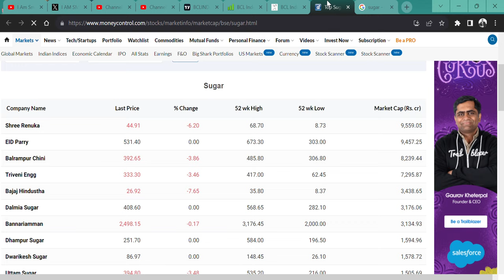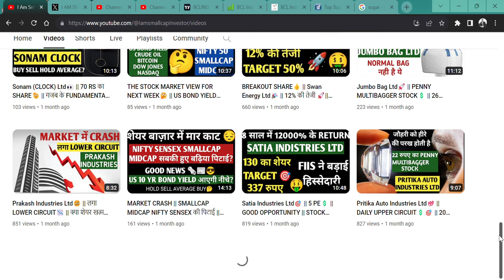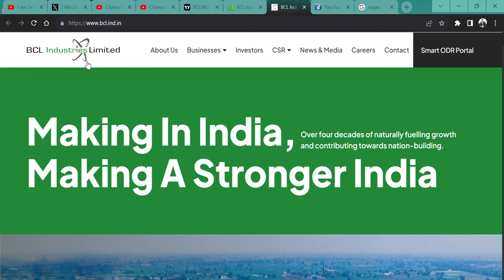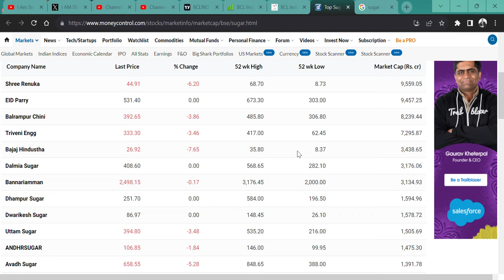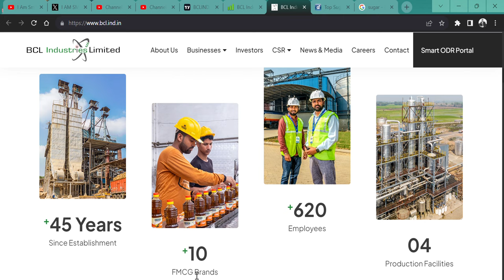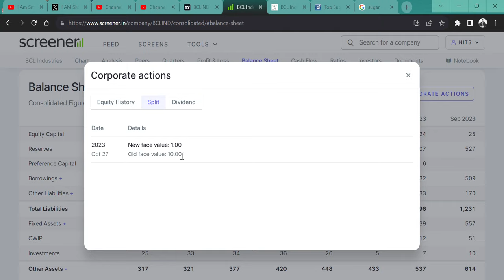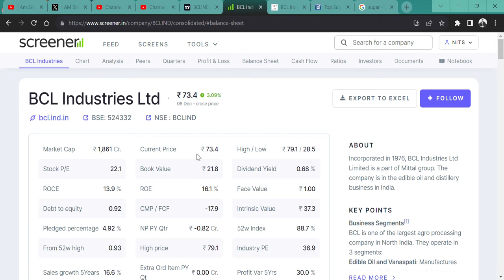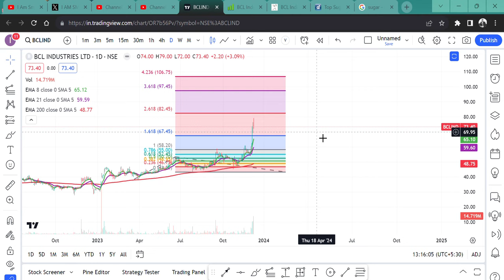SUGAR SHARE में गिरावट😔 से इस शेयर को सीधे फायदा 🥳|| BCL INDUSTRIES LTD🔥 || TARGET🚀? ETHANOL🇮🇳💲👀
HI,

AS YOU KNOW SUGAR STOCKS ARE FALLING BUT BCL INDUSTRIES LTD WILL GET THE BENEFIT || WATCH THE VIDEO TO KNOW MORE?

BCL INDUSTRIES STOCK WILL FALL?
BCL INDUSTRIES STOCK GOOD RESULT,
will BCL INDUSTRIES STOCK price increase,
why BCL INDUSTRIES STOCK share falling,
BCL INDUSTRIES STOCK SHARE KHARIDE,
PENNY SHARE,
MULTIYEAR BREKAOUT,
ETHANOL NEWS,
ETHANOL STOCK NEWS,
SUGAR SECTOR NEWS,